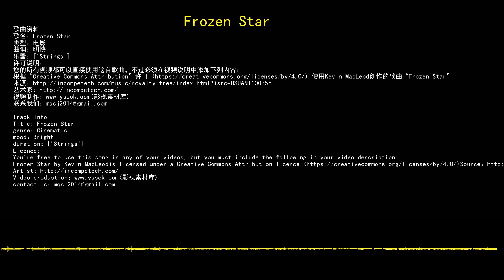youtube audio library 免费无版权音乐库 免费背景音乐下载 Frozen Star 电影 Cinematic 明快 Bright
歌曲资料
歌名：Frozen Star
音乐制作：Kevin MacLeod
类型：电影
曲调：明快
乐器：Strings
许可说明：
根据“Creative Commons Attribution”许可 使用Kevin MacLeod创作的歌曲“Frozen Star”
Track Info
Title：Frozen Star
artist：Kevin MacLeod
genre：Cinematic
mood：Bright
duration：Strings
Licence:
Frozen Star by Kevin MacLeodis licensed under a Creative Commons Attribution licence